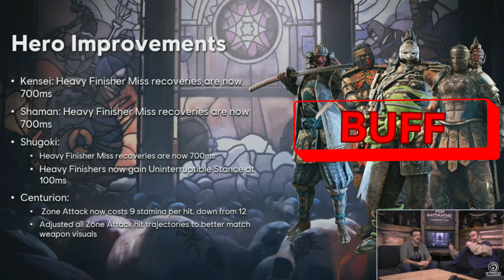IT'S BACK! Test Your Metal Event Details - TU2 Armor Variations, Duel Tourney, and More! | For Honor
Take advantage people, get all the gear, don't miss it!

*Don't use TikTok or Instagram as much as I would like though.*
Keep it Positive! ~ Ardor